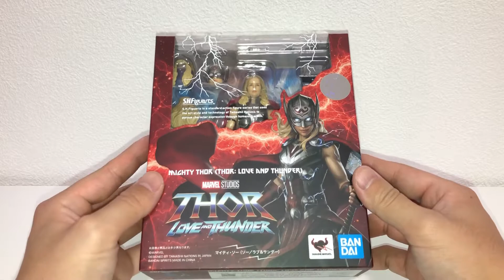S.H.フィギュアーツ マイティ・ソー (ソー／ラブ＆サンダー)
S.H.フィギュアーツ マイティ・ソー (ジェーン)の紹介動画です。